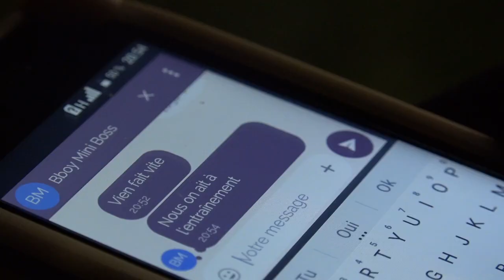SHOW BOTY MAYOTTE 2019 STREET LEVEL LEGEND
BATTLE OF THE YEAR MAYOTTE
HIP HOP EVOLUTION
ATTITUDE
976 MOBILE BY SFR